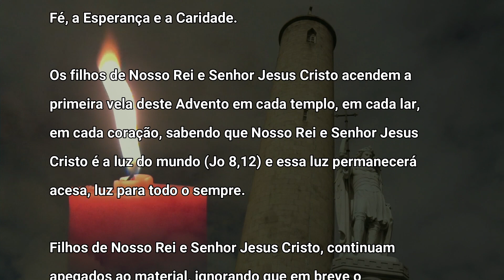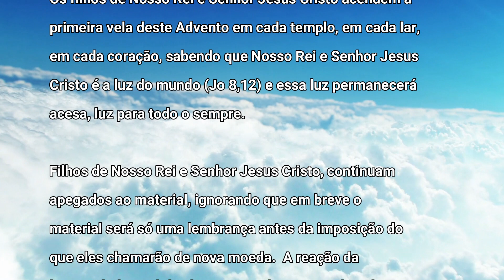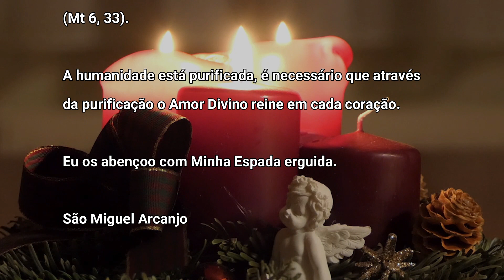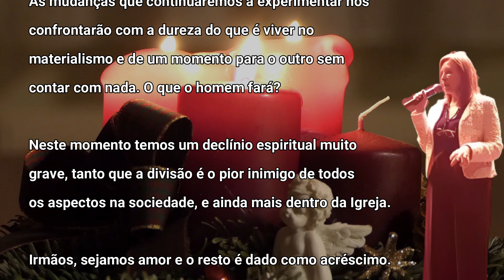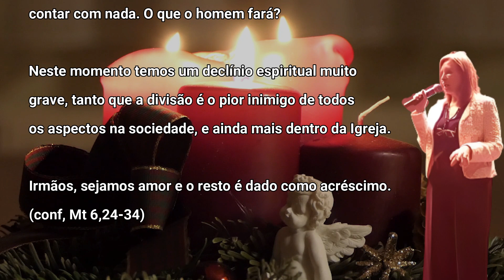ATENÇÃO! ESTÁ PARA ACONTECER ALGO GRAVÍSSIMO NO MUNDO E NO BRASIL | Luz de Maria de Bonilla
Luz de Maria de Bonilla é uma mística católica, estigmatista, esposa, mãe, agostiniana de terceira ordem e profeta da Costa Rica, atualmente residindo na Argentina. Ela cresceu em um lar muito religioso, com grande devoção à Eucaristia e, quando criança, experimentou visitas celestiais de seu anjo da guarda e da Mãe Santíssima, a quem considerava seus companheiros e confidentes. Em 1990, ela recebeu uma cura milagrosa de uma doença, coincidindo com uma visita da Mãe Santíssima e um novo e mais chamado público para compartilhar suas experiências místicas. Logo ela cairia em profundo êxtase não apenas na presença de sua família - seu marido e oito filhos, mas também de pessoas próximas a ela que começaram a se reunir para orar; e eles, por sua vez, formaram um cenáculo de oração, que a acompanha até hoje.

Depois de anos abandonando-se à vontade de Deus, Luz de María começou a sofrer a dor da cruz, que ela carrega em seu corpo e alma. Ela compartilhou isso pela primeira vez na Sexta-feira Santa: “Nosso Senhor me perguntou se eu queria participar de Seus sofrimentos. Respondi afirmativamente e, depois de um dia de oração contínua, naquela noite, Cristo apareceu para mim na cruz e compartilhou Suas feridas. Foi uma dor indescritível, embora eu saiba que, por mais dolorosa que seja, não é a totalidade da dor que Cristo continua sofrendo pela humanidade. ”

Foi em 19 de março de 1992 que a Santíssima Mãe começou a falar regularmente com Luz de María. Desde então, ela recebe principalmente duas mensagens por semana e, ocasionalmente, apenas uma. As mensagens originalmente vieram como locuções internas, seguidas de visões de Maria, que passaram a descrever a missão de Luz de María. "Eu nunca tinha visto tanta beleza" Luz falou da aparição de Mary. “É algo que você nunca pode se acostumar. Cada vez é como o primeiro.

Vários meses depois, Maria e São Miguel Arcanjo a apresentaram a Nosso Senhor em uma visão e, com o tempo, Jesus e Maria falariam com ela sobre eventos futuros, como o Aviso. As mensagens passaram de privadas a públicas e, por ordem divina, ela deve comunicá-las ao mundo.

Muitas das profecias que Luz de María recebeu já foram cumpridas, incluindo o ataque às Torres Gêmeas em Nova York, que lhe foi anunciado com oito dias de antecedência. Nas mensagens, Jesus e Maria expressam sua profunda tristeza pela desobediência do homem à lei divina, que o levou a se alinhar com o mal e a agir contra Deus. Eles alertam o mundo das próximas tribulações: o comunismo e o seu auge; guerra e uso de armas nucleares; poluição, fome e pragas; revolução, agitação social e depravação moral; um cisma na Igreja; a queda da economia mundial; a aparência pública e a dominação mundial do anticristo; o cumprimento do aviso, do milagre e dos castigos; a queda de um asteróide e a mudança da geografia terrestre, entre outras mensagens. Tudo isso não é para assustar, mas para instar o homem a voltar o olhar para Deus. Nem todas as mensagens de Deus são calamidades. Há também proclamações do ressurgimento da verdadeira fé, da unidade do povo de Deus, do triunfo do Imaculado Coração de Maria e do triunfo final de Cristo, o rei do universo, quando não haverá mais divisões, e seremos um povo sob o Deus único.

O padre José María Fernandez Rojas permaneceu ao lado de Luz de María como seu confessor desde o início de suas locuções e visões, e dois padres trabalham permanentemente com ela. As mensagens que ela recebe são gravadas por duas pessoas e depois transcritas por uma freira. Um padre faz correções ortográficas e outro faz uma revisão final das mensagens antes de enviá-las ao para ser compartilhado com o mundo. As mensagens foram reunidas em um livro intitulado Venha o Teu Reinoe em 19 de março de 2017, Juan Abelardo Mata Guevara, SDB, Bispo Titular de Estelí, Nicarágua, concedeu a eles o Imprimatur da Igreja.